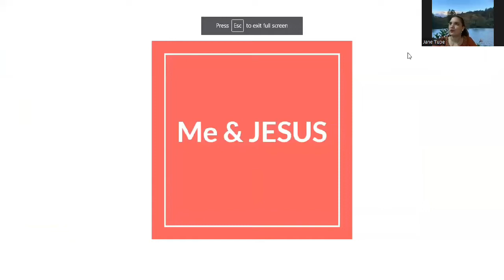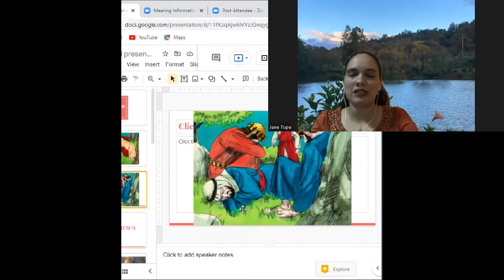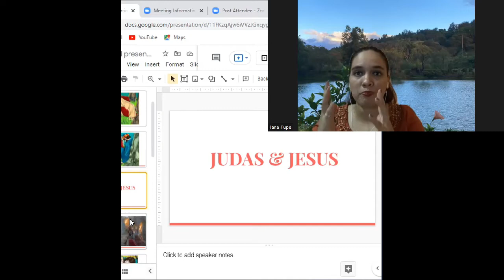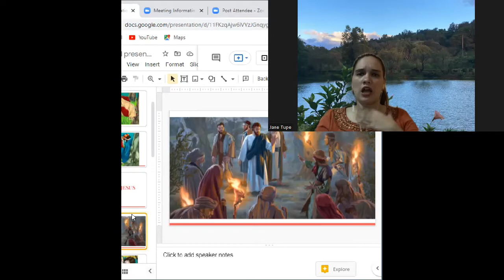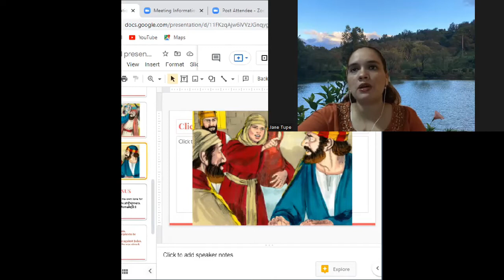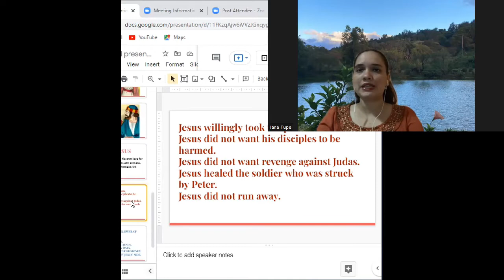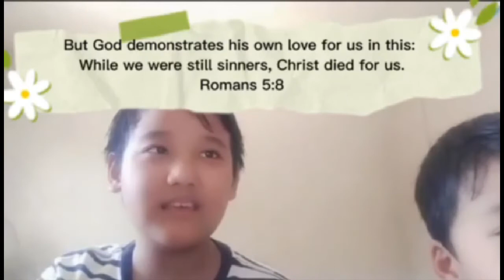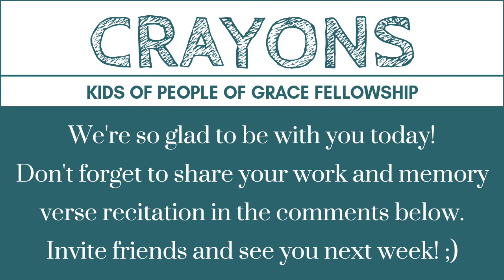Jesus Prays in the Garden | April 03, 2022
Jesus Prays in the Garden ⭐⭐

“Pray continually; give thanks in all circumstances, for this is God’s will
for you in Christ Jesus.” 1 Thessalonians 5:17-18

Invite your family and friends. Join us as we learn the word of God today. 😃🤩